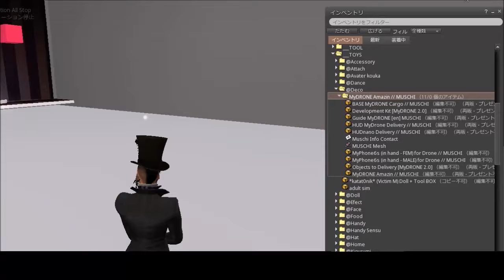MyDRONE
MyDRONEザクッと使い方